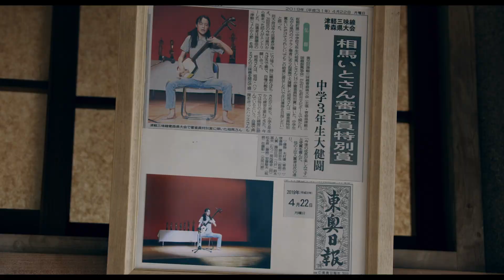『いとみち』（1月7日より各サービスで配信中）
（その他の配信サービスは下記「もっと読む」をご参照ください）

心を震わす日本のソウルミュージック――津軽三味線がつむぐ珠玉の人間ドラマ。祖母、父と共に三世代で暮らし、家族愛に包まれていた少女が、社会の荒波をたくましく生きる人たちとふれあい、成長するー。